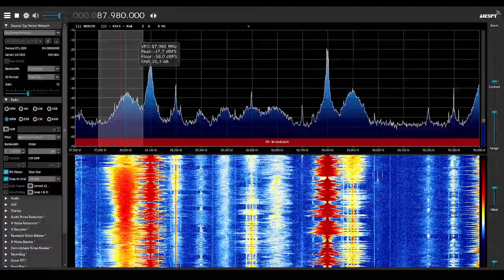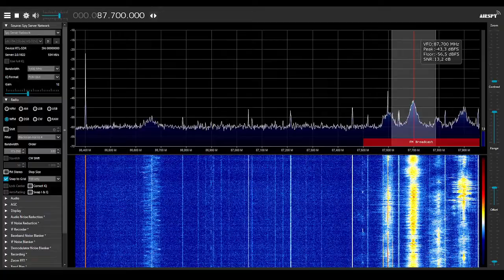\Sporadic E/ Turkish stations with extremely strong signal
RTL-SDR Location: Gyál, Hungary
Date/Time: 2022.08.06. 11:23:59